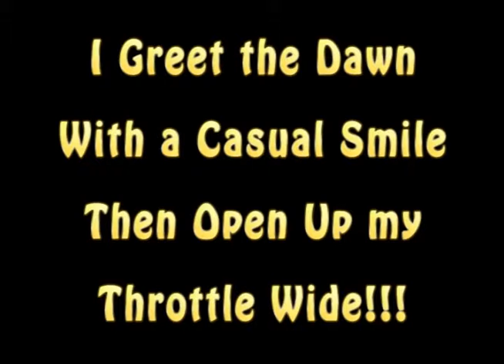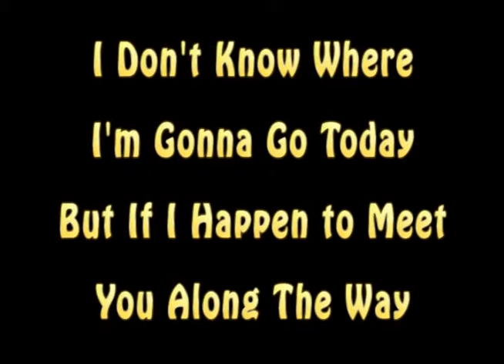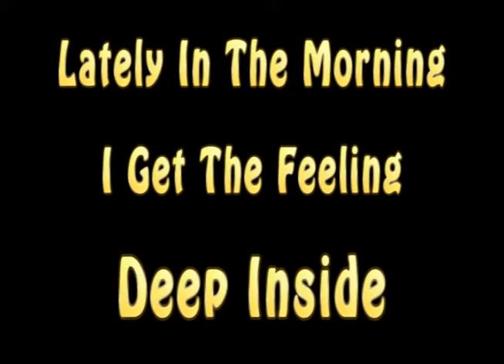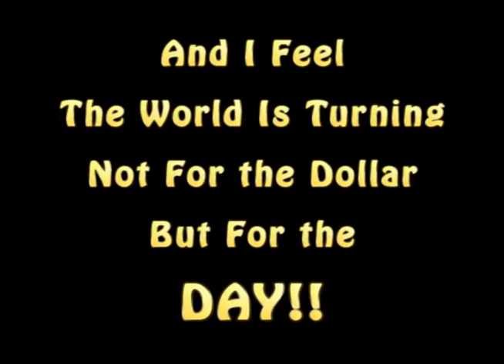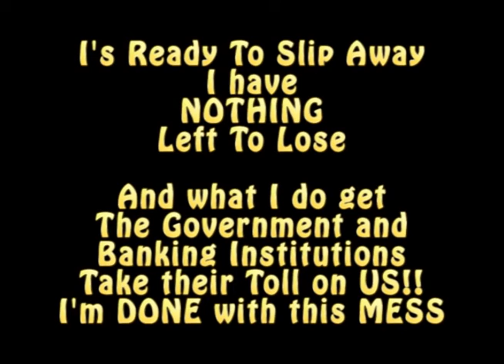SLIP AWAY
I ride my bike because I enjoy that my mind can wander and thoughts are reflective